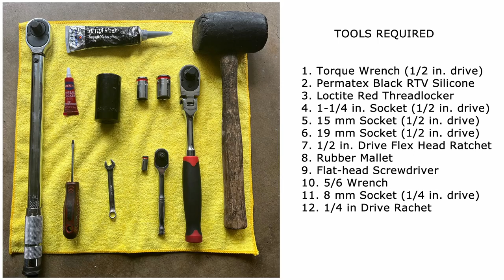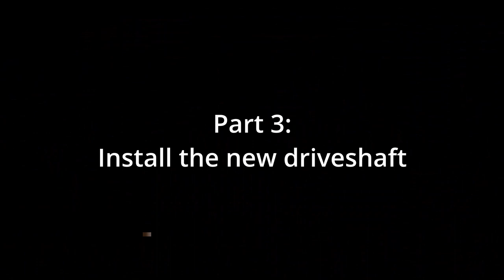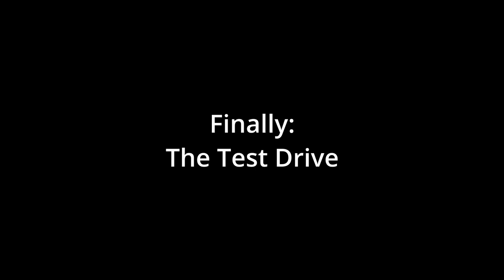Install Jeep JK Front DriveShaft with Adams Driveshaft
In this video I'm installing Adams 1310 JK Front Driveshaft on my Jeep Wrangler JKU 2013 Sahara. The old CV Joint boot on my front OEM driveshaft was torn most likely due to the 3 1/2 in. lift on my jeep. I could have rebuild the CV Joint, but I opted to replace it with Adams Driveshaft instead. I bought the ADAMS DRIVESHAFT JK FRONT 1310 CV DRIVESHAFT SOLID U-JOINTS (EXTREME DUTY SERIES) Non Greaseable. This version does not utilize the PINION YOKE, but it has a Heavy Duty Flange that fits into the OEM Pinion Flange so it is Easier to install and you won't need to Disturb the Crush Sleeve.

Some products I used in these installs:

Gear Puller Set:

Black RTV Silicone:

Red Loctite Threadlocker:

Correction 6/15/23: I listed 19mm socket in the Tools Required list, but it should be 18mm instead.